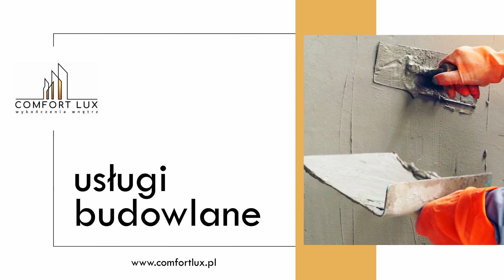Wykończenia wnętrz Warszawa Comfort Lux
WykończeniaWnętrz i remonty przeprowadza firma Comfort Lux z Warszawy.

Pomagamy Klientom, którzy kupili mieszkanie lub apartament w stanie deweloperskim albo z rynku wtórnego i chcą przeprowadzić gruntową renowację pomieszczenia. Oprócz tego obsługujemy też właścicieli lokali komercyjnych, a w tym biur czy restauracji.

Bez problemu zajmujemy się wyburzaniem ścian działowych oraz stawianiem nowych w ramach projektu. Do naszych zadań należy też gruntowanie, tynkowanie, wygładzanie powierzchni za pomocą zapraw gipsowych oraz malowanie i tapetowanie.

Ponieważ prace wykonujemy pod klucz, oferujemy też usługi instalacyjne oraz układanie glazury i biały montaż.

Zapraszamy do współpracy - firma Comfort Lux z Warszawy.